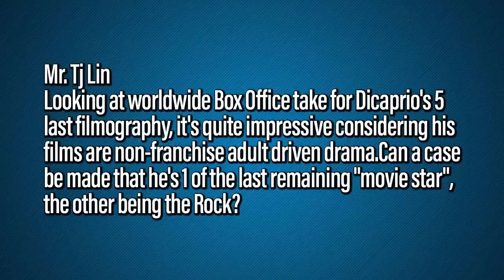Is Leonardo DiCaprio The Last Bankable Movie Star